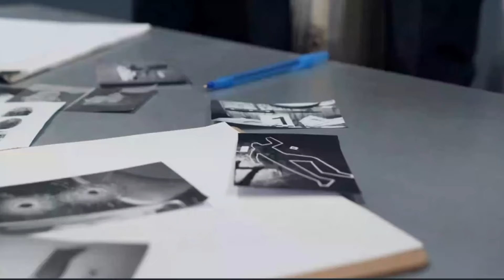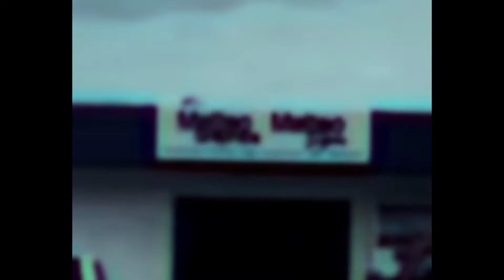CASO: WADE WILSON, EL ASESIN0 QUE HA ACAPARADO LAS REDES SOCIALES